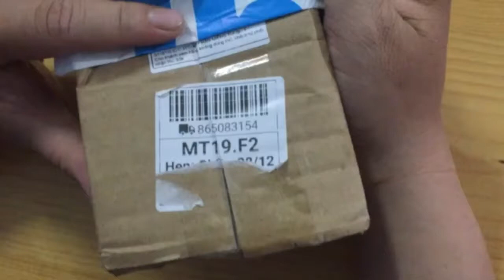review máy hàn miệng túi